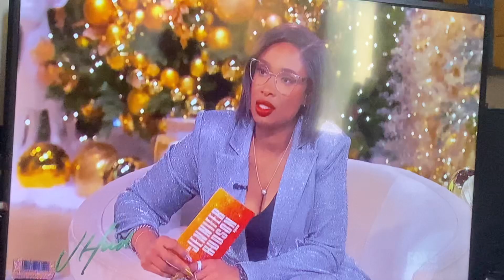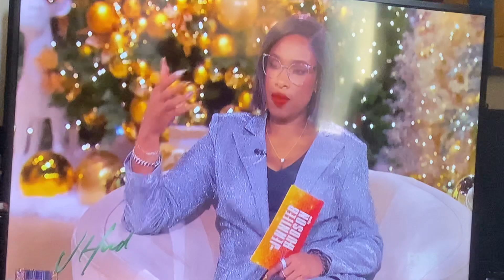Ar'mariah's Unique World